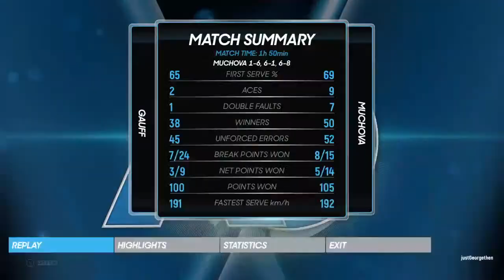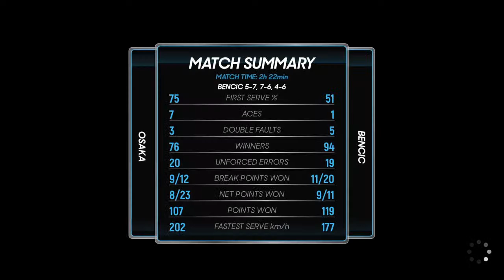Virtual Wimbledon 2 Ladies Quarter Finals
We love to create Virtual Gaming Tournaments and use them to raise money for a charity as well as providing fun and entertainment for those taking part. Our 4th event will be a return to Wimbledon and you can donate to any of our charities through the links on our channel.